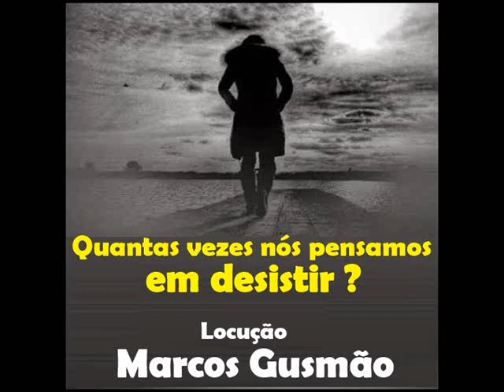QUANTAS VEZES NÓS PENSAMOS EM DESISTIR? - MARCOS GUSMÃO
LINDA MENSAGEM NA VOZ DO COMUNICADOR DA WEB RÁDIO CASTILHO, MARCOS GUSMÃO (MARQUINHOS).
WEB RÁDIO CASTILHO 100% CATÓLICA